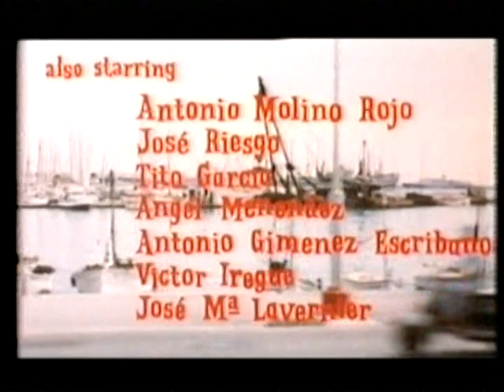Somebody's Stolen Our Russian Spy (credits) - Ángel Arteaga - Eurospy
Somebody's Stolen Our Russian Spy (1968)
(aka: O.K. Yevtushenko)
Directed by José Luis Madrid